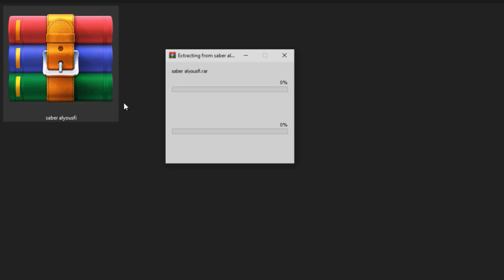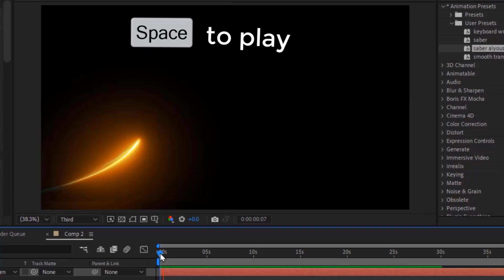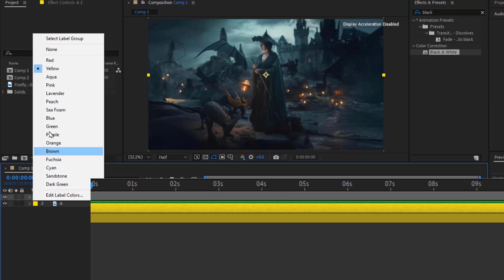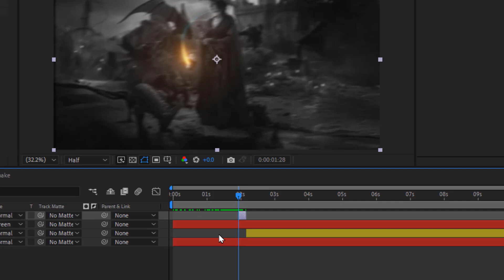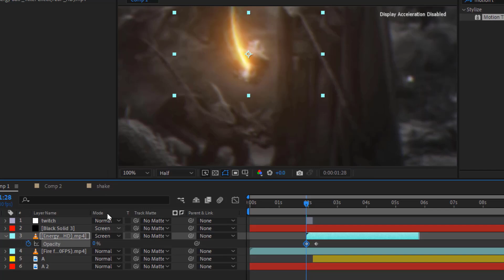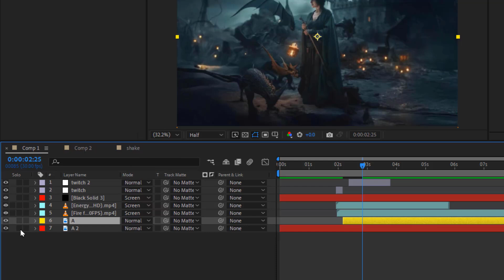Use My Free Preset Saber Plug in Mastering Advanced Techniques Adobe After Effects Tutorial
"Learn how to use my free Saber plugin preset to master advanced techniques in Adobe After Effects. Perfect your visual effects skills with this step-by-step tutorial!"
Download My free saber Preset (Saber Alyousfi)
from my telegram channel

or

from google drive

To Download the free Files Used In This Tutorial from my telegram channel

or

from google drive

Lates Video:

Free AI Photo Editing Extend Images with Adobe Firefly

People Search.

1. How to use Saber plugin in After Effects

2. Free Saber preset for Adobe After Effects

3. Advanced After Effects techniques tutorial

4. Best visual effects plugins for After Effects

5. Create stunning effects with Saber plugin